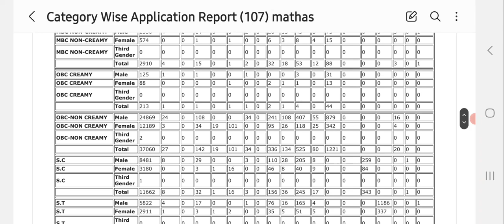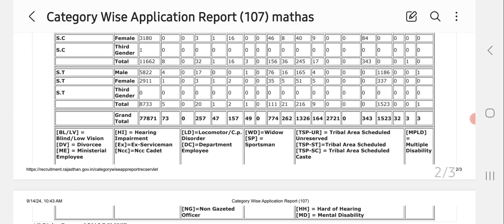संस्कृत शिक्षा विभाग 2nd ग्रेड 2024|| Category wise application subject mathematics